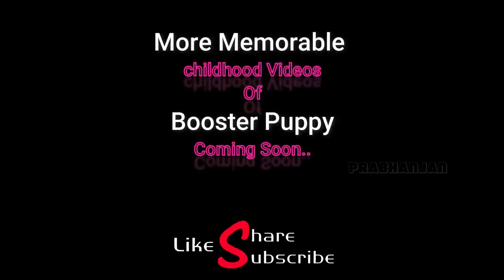Bro Made Me Angry So I did that| Funny Pets | Booster Prabhanjan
What Happens when a Cute Little Puppy Gets Angry and How it will react? Watch Funny Vlog of our Pet Dog Booster..@BoosterPrabhanjan

Booster is the Shih tzu Puppy which Boosts Prabhanjan's energy.